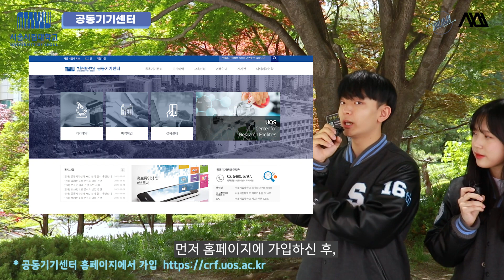우리 곁의 첨단 장비 : 공동기기센터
안녕하세요, 서울시립대학교 홍보대사 이루미와 SNS홍보기자단 시:선입니다!
이루미와 시선이 이번에 공동기기센터를 방문했는데요.
다양한 장비를 구매하지 않고도 사용하는 방법! 공동기기센터에 대해 알아볼까요?